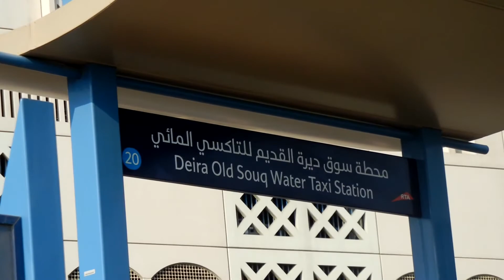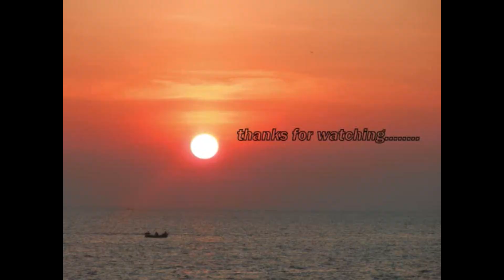DUBAI WATER TAXI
This a water taxi trip from abra to deira old souk. it is the one of the travelling source of dubai. many people are using this water taxi for crossing this sea. this area is the link between deira and Burdubai. its a wonderful experience with low expense.